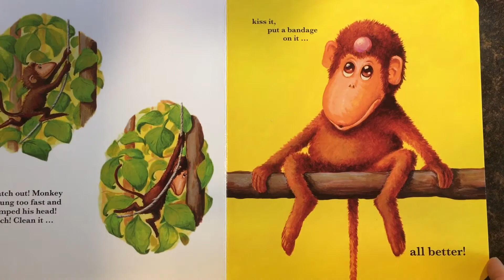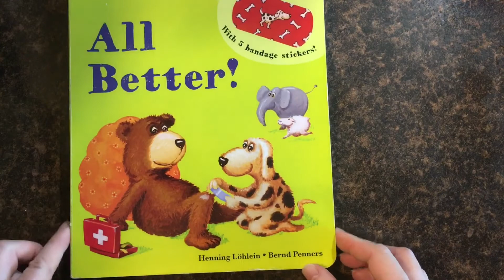All Better! ~ Usborne Books & More Children's Books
All Better!

Dog hurt his foot, Sheep scratched her tummy and Bear sat on a splinter! What will make everything all better? Clean it, kiss it and put a bandage on it! Young readers will delight in the five animal friends’ misadventures and be eager to help make things “all better” with the five reusable and repositionable stickers.

Age: 3-5
Size: 9 1/4 x 8 1/4
Pages: 16
Series: Picture Books KM
Author: Henning Löhlein
Price: $12.99